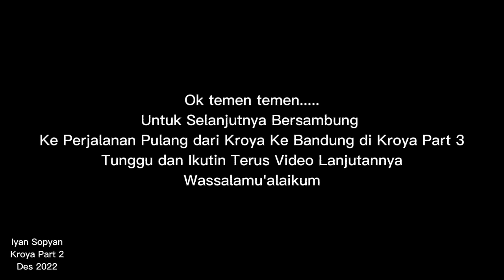Asyiknya Hunting Di Kroya Daop 5 Keretanya Banyak II Kroya Part 2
Hunting bareng dengan kang @AHMADKOSASIHCB
kita ngebolang ke Daop 5